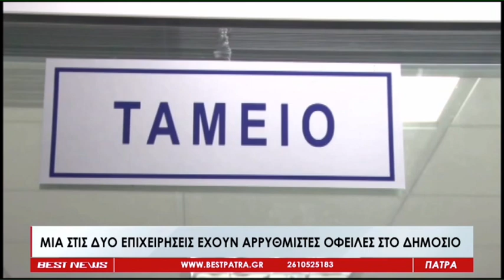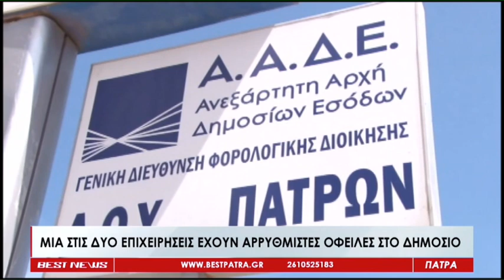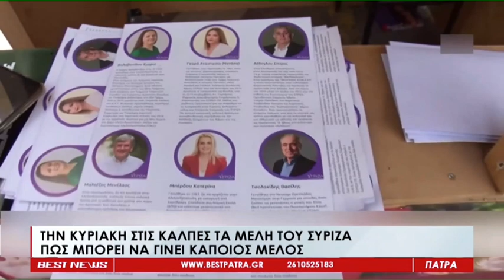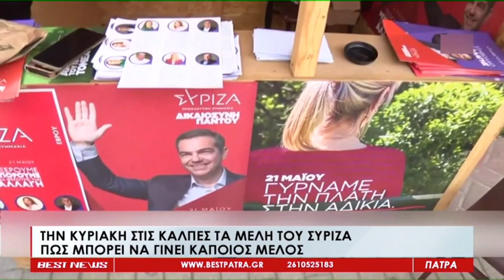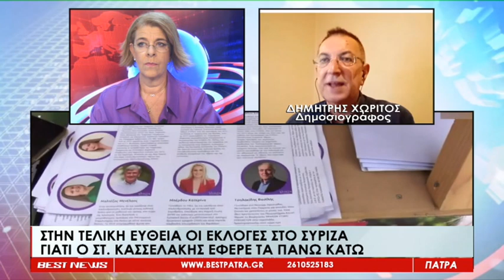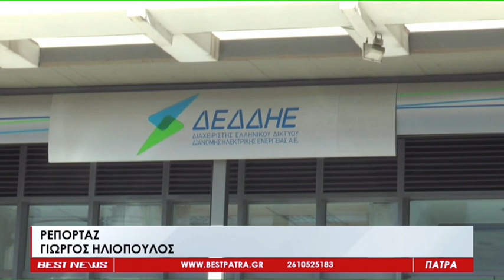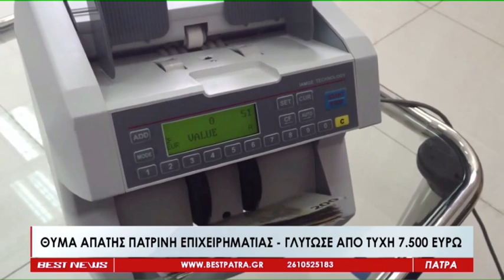Το Δελτίο Ειδήσεων από το BESTtv Πάτρας στις 15-09-23